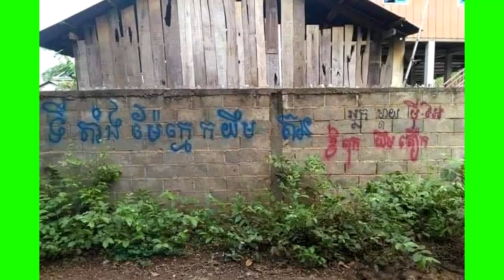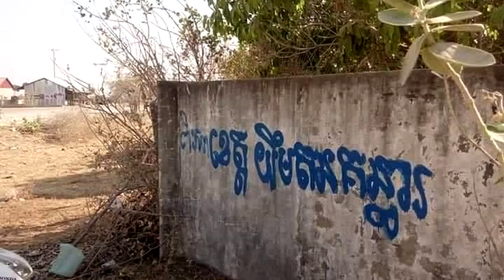ទីបំផុត!! ស្គាល់មុខ លោក យឹម តនហើយ ឃើញតែឈ្មោះ មិនឃើញរូប ល្បីពេញស្រុក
សូមអធ្យាស្រ័យ

ចំពោះការមិនបានតប ខំមិនបានគ្រប់គ្នា

Ms Socheata